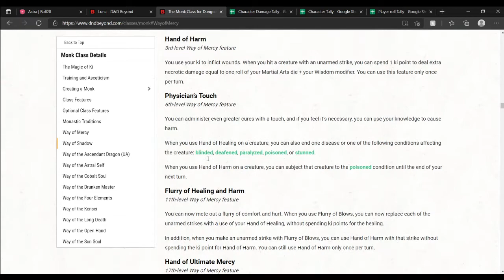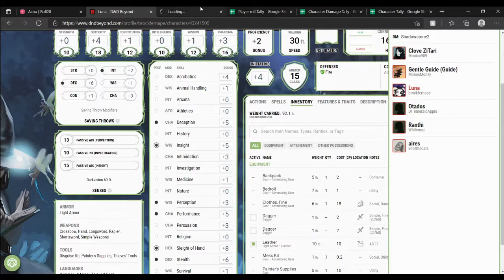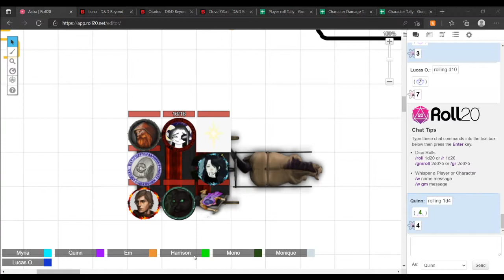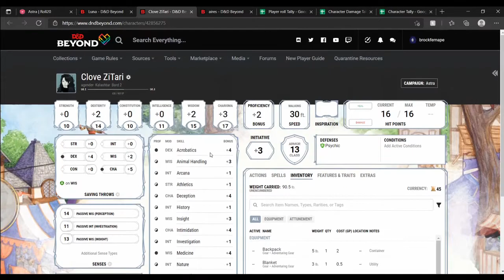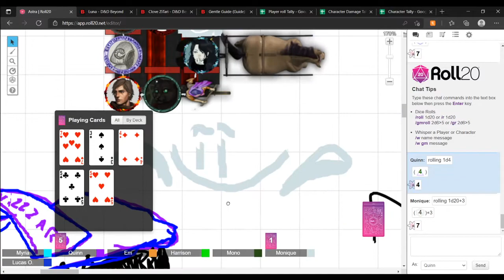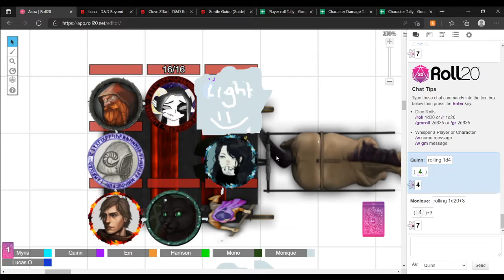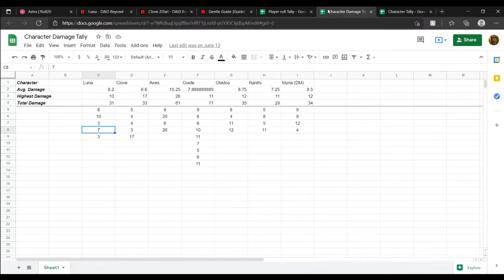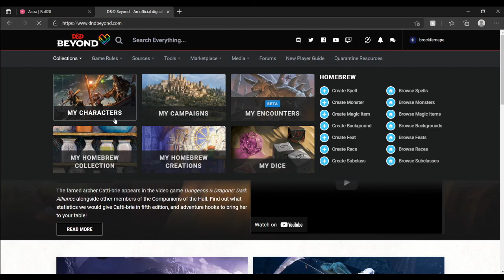Tales from Pandora || Astra #8 || We make it to Toun.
There is a town named toun. I call it toun.
Luna goes and gets a viol, well, not yet, but yknow.
People do things. There's a coin involved? Or is that next episode? I don't know. Watch the video, nerd.

also herbs, maybe weed?
-Luna

Pandoradnd is a group of friends of various ages, backgrounds, genders and sexualities who have found a love of d&d together. We've been playing d&d for what is over a year now. Our DMs will swap based on what we're doing at the time, at the moment our main DM is Myria and we are exploring the world of Astra.